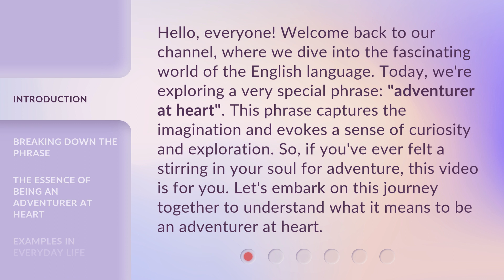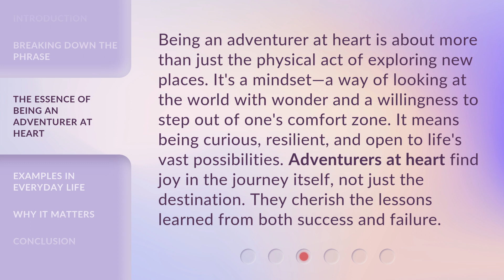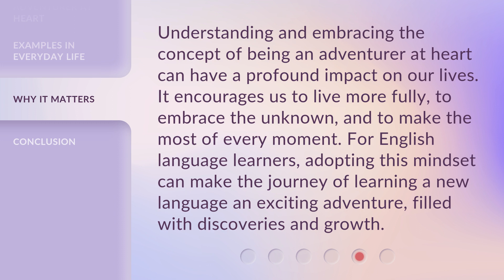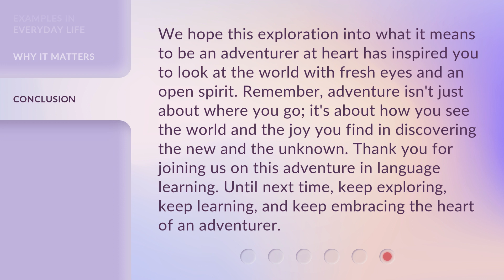Exploring the Heart of Adventure: Understanding "Adventurer at Heart"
Unlocking Adventure: The Adventurer Within • Embark on a journey to uncover the essence of being an 'Adventurer at Heart' and discover the thrill of embracing new experiences and challenges.

00:00 • Introduction - Exploring the Heart of Adventure: Understanding "Adventurer at Heart"
00:41 • Breaking Down the Phrase
01:19 • The Essence of Being an Adventurer at Heart
01:51 • Examples in Everyday Life
02:24 • Why It Matters